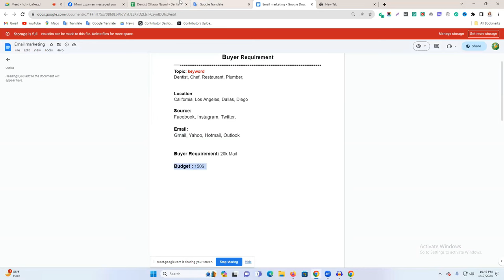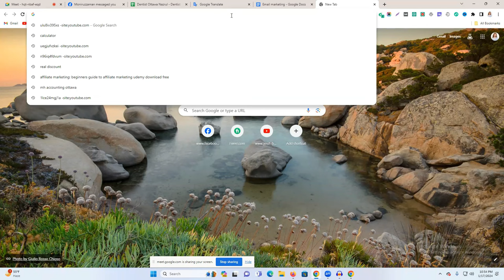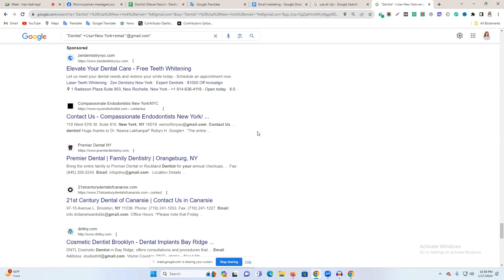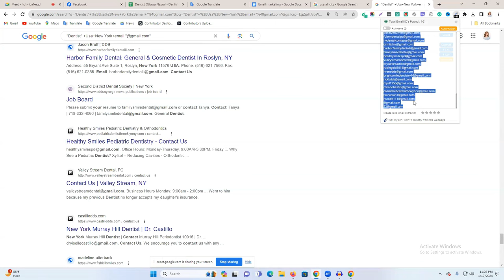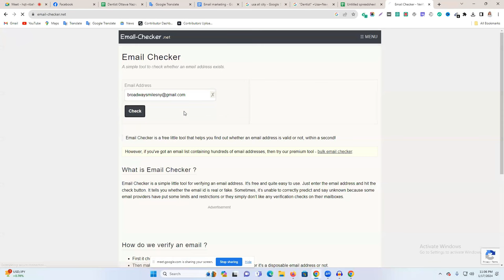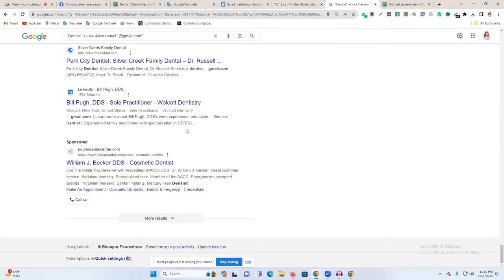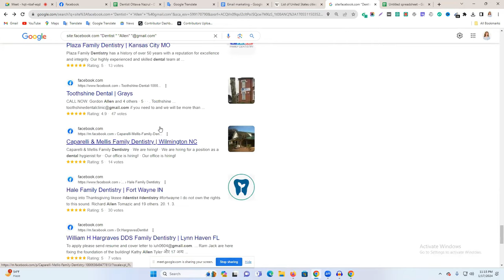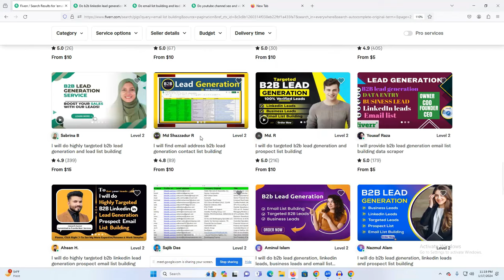কিভাবে টার্গেটেড ইমেইল লিস্ট সংগ্রহ করবেন | Email List Building Tutorial Bangla 2023 (Email Listing)